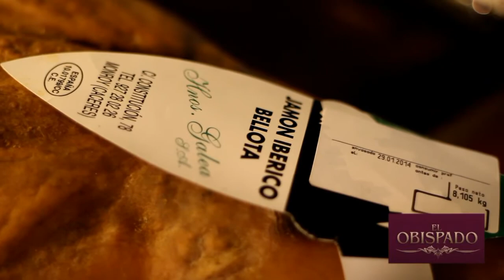Tasca El Obispado. Abriendo Jamón de Bellota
De nuevo desde la tasca El Obispado, en C/Herradores Nº 88 (Local Izquierdo), 38202 San Cristóbal de La Laguna abren las puertas de su cocina para desvelar otro secreto de su carta: El Jamón de Bellota